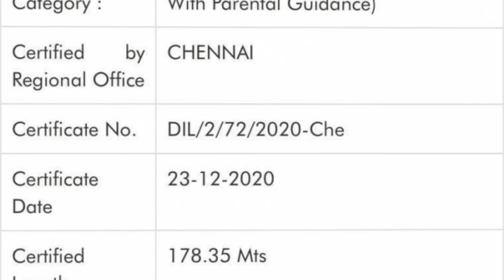Official Master Running Time மாஸ்டர் ரன்னிங் டைம் இவ்வளவா - ரசிகர் அதிர்ச்சி |Vijay, VijaySethupathi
மாஸ்டர் ரன்னிங் டைம் இவ்வளவா - ரசிகர் அதிர்ச்சி |Vijay, VijaySethupathi

All News about One & Only Thalapathy Vijay Latest News Updates on Cinema industries function, photos,celebrities about Vijay news updated And  latest Illyathalapathy Vijay movie news, Gossips, Audio Launch, Press Meet with Celebrity Interviews, Trailers, Shooting Spot news, Movie Scenes, Comedy, Songs, and a lot more MY SUPER STAR VIAJY news.